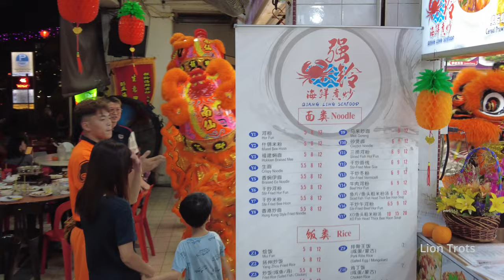[4K] Nam Sieng at 123 Bedok Jin Piao CoffeeShop, High Pole Lion Dance & Dragon Dance on 23 Feb 2024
Troupe : Nam Sieng Dragon & Lion Dance Activity Centre 南仙龙狮体育会
Venue : 123 Bedok North Street 2

00:00 Highlights
00:30 Arrival of Troupe
08:28 Dragon Dance
21:48 Giant Golden Dragon Dance
29:52 High Pole Lion Dance
38:33 Big Flags
42:35 Human Tower Lion Dance
47:44 War Drums
51:56 Cai Qing